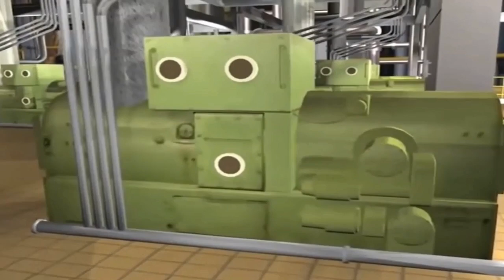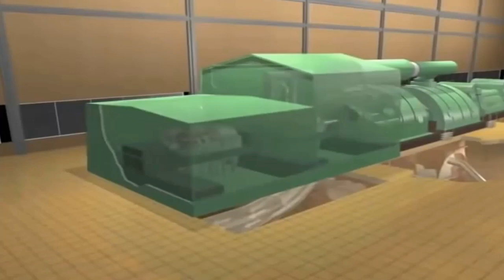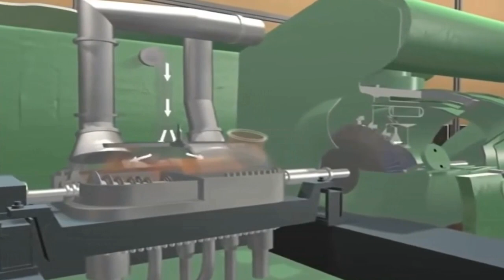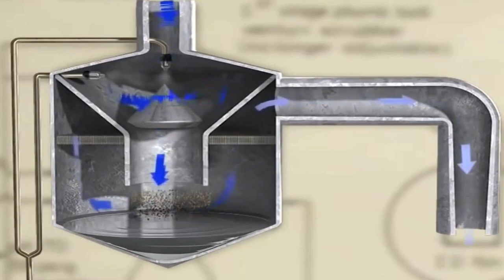Coal power plants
Coal power generation is considered environmentally unfriendly and not clean due to various factors associated with its entire lifecycle, from dirty mining to coal transportation and power production.

Coal mining involves the extraction of coal from underground mines or open-pit mines. In underground mining, tunnels are dug to access coal seams, while open-pit mining involves the removal of overburden to reach coal deposits.

The mining process releases various harmful emissions and pollutants, including methane, a potent greenhouse gas, sulfur dioxide, nitrogen oxides, and particulate matter. These pollutants can lead to air and water pollution and have detrimental effects on human health and ecosystems.

Coal mining is prevalent in countries like China, India, the United States, Australia, and Indonesia.

Once mined, coal needs to be transported to power plants or other facilities for processing and combustion. This transportation can occur via railroads, ships, trucks, or conveyor belts.

During transportation, coal dust and particulate matter can escape into the air, contributing to air pollution. The transportation process may also result in some greenhouse gas emissions, depending on the mode of transport.

Coal transportation is a global operation, as coal is often transported across regions and even internationally.

In coal-fired power plants, coal is burned in boilers to produce steam, which drives turbines to generate electricity. There are various types of coal-fired power plants, including subcritical, supercritical, and ultra-supercritical, with varying levels of efficiency.

Coal power generation is a major source of greenhouse gas emissions, primarily carbon dioxide. Additionally, it releases pollutants such as sulfur dioxide, nitrogen oxides, mercury, and particulate matter. These emissions contribute to air pollution, acid rain, and various health problems.

Several countries rely heavily on coal for power generation, with some of the largest consumers being China, India, the United States, and the European Union.

Currently, global coal consumption is estimated to be more than 4 billion metric tons, with China being the largest consumer, followed by India and the United States.

Coal-fired power plants are significant contributors to global CO2 emissions. The power sector accounts for about 45% of global CO2 emissions from fuel combustion. China and the United States were the top two emitters of CO2 from coal-fired power generation.

Some countries have been actively reducing their reliance on coal for power generation and transitioning to cleaner energy sources like natural gas, renewables, and nuclear power. However, coal still plays a significant role in the energy mix of several nations.